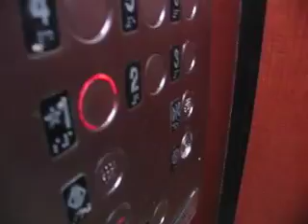Christmas 2007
a little glimpse for Dad of the sights and sounds of Christmas 2007 in Chicago.